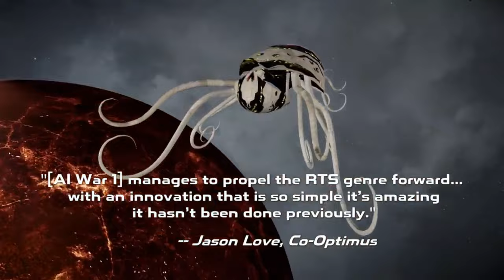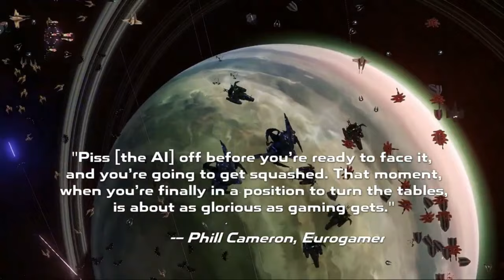6 Forgotten Real-Time Strategy Space Games to Play in 2024!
Explore the top 6 forgotten space RTS games of 2024! From epic battles across multiple planets to intense tactical warfare in the depths of space, these hidden gems offer a diverse range of experiences for strategy enthusiasts. Dive into classic RTS gameplay with modern twists, or experience simulation-heavy tactical space games like no other. With regular updates and passionate indie developers behind these titles, the future of space strategy gaming looks bright. Embark on an interstellar adventure and conquer the cosmos in these must-play games

6 Forgotten Space Real-Time Strategy Games to Play in 2024!

00:00 Intro
01:10 A.I War 2
03:04 Executive Assault 2
04:40 Five Nations
06:08 Imperium Galactia 2
07:38 Planetary Annihilation
09:40 NEBULOUS: Fleet Command